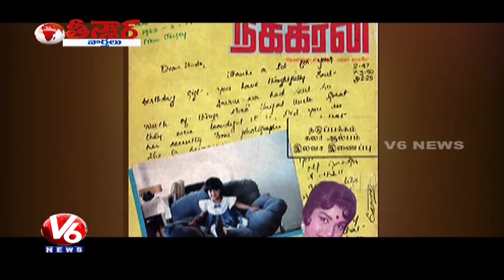KTR Inaugurates Double Bedroom Houses | Jayalalitha Daughter | Organic Products | Teenmaar News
In Today's Teenmaar News, Watch Special Reports On Minister KTR Inaugurates Double Bedroom Houses In Mahabubnagar, paripoornananda swami Comments On Telangana State, Jayalalitha Daughter Amrutha, Minister Pocharam Srinivas Inaugurates Organic Products Centre In Kanteshwa.